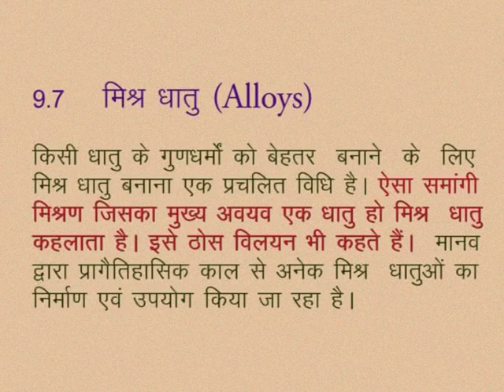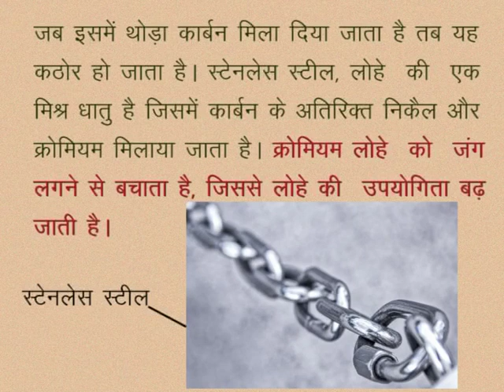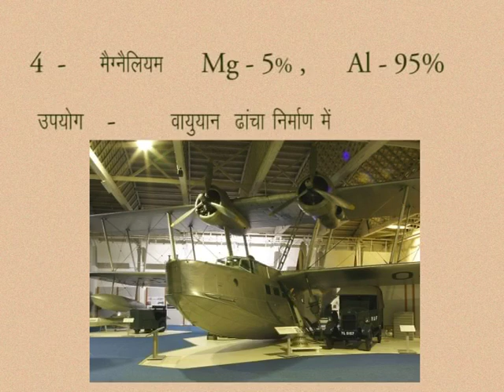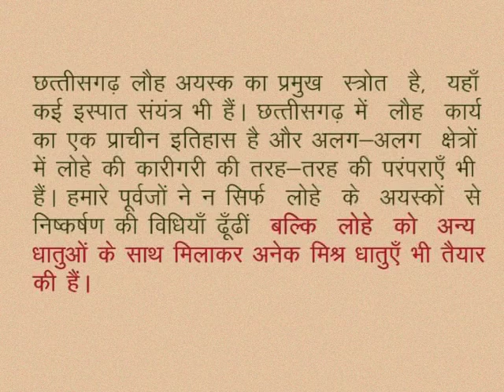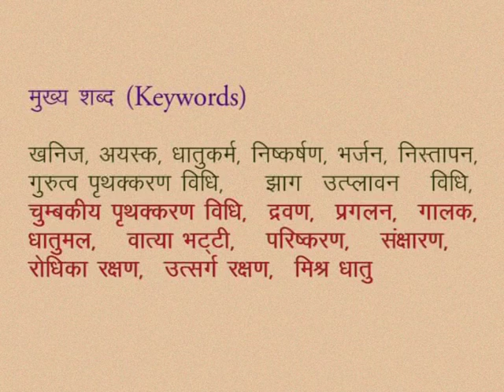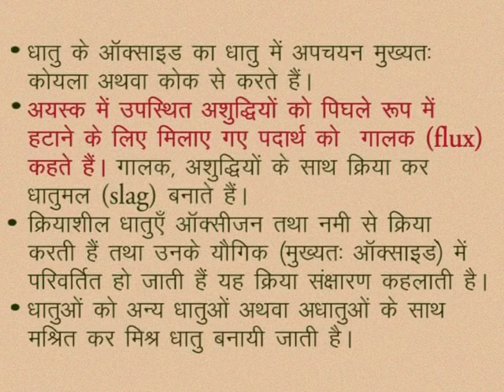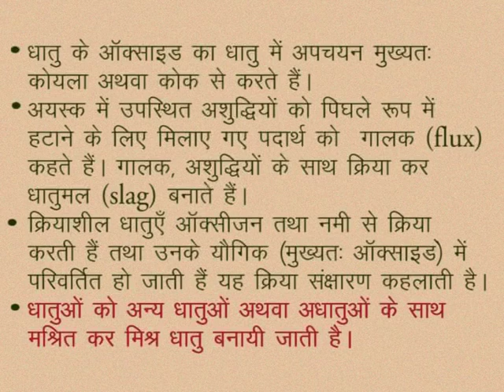CLASS 10th SCIENCE | CHAPTER -9- METALS AND METALLURGY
CLASS 10th SCIENCE | CHAPTER -9- METALS AND METALLURGY | ALLOYS | ACTIVITY | KEYWORDS |